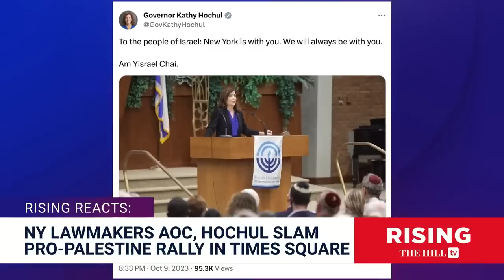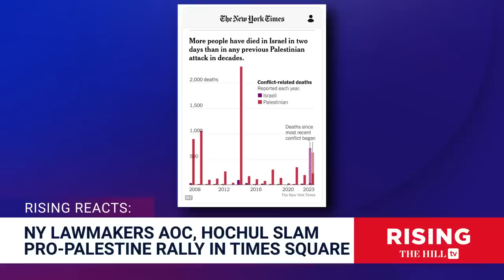HEATED DEBATE: Brie & Robby React To AOC Condemning Rally For Palestine After Hamas Attacks Israel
Briahna Joy Gray and Robby Soave discuss pro-Palestine responses to the war between Israel and Hamas. Originally aired October 10, 2023;